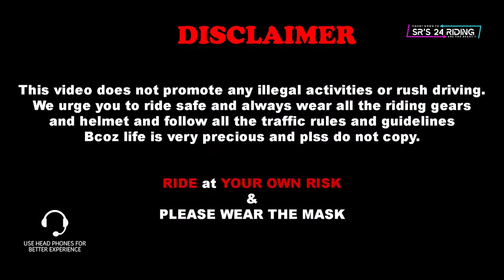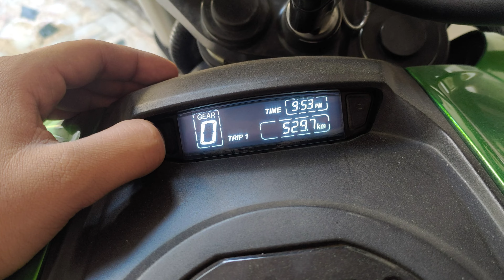How to Get Best Mileage In Bike | Tips to get best mileage from Dominar 400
Go Pro Hero 10
Media Mod for Hero 10 & 9
Dual Battery charger for Hero 10 & 9
Telesin Cover for Go Pro Hero 10
Telesin Mini Expandable Tripod
Tempered glass for Go Pro Hero 10 & 9
Extra Battery for Go Pro Hero 10 & 9
Mic for Motovlogging
Mic Used For Vlogging
Accessories for Action camera full kit
Memory card 128gb
Chin Mount
Card Reader for transferring files
Mercury Visor For Vega Offroad Helmet